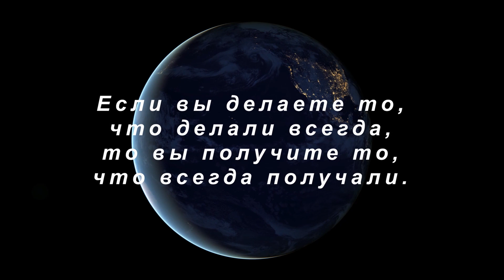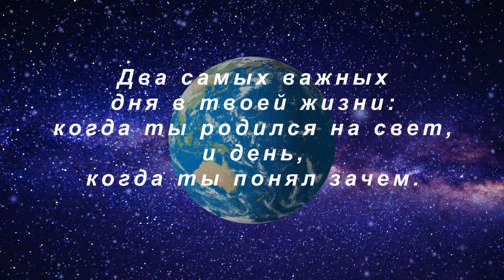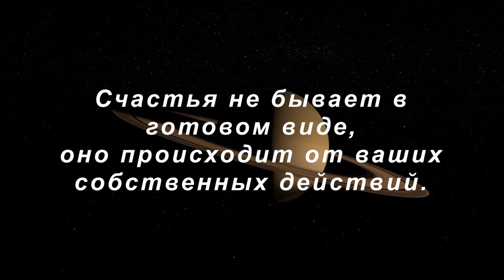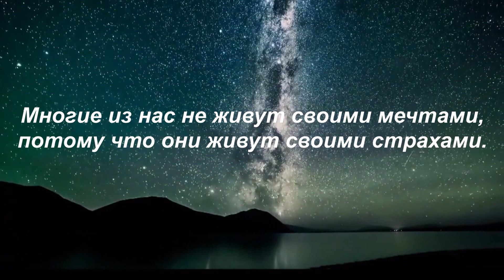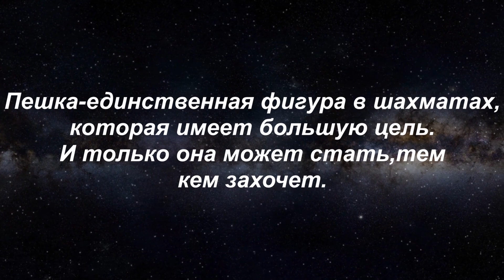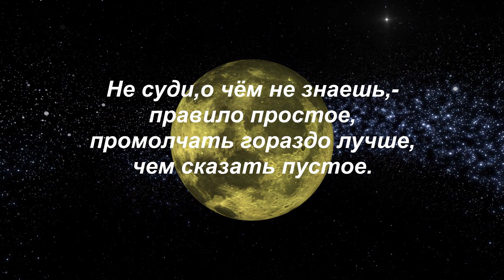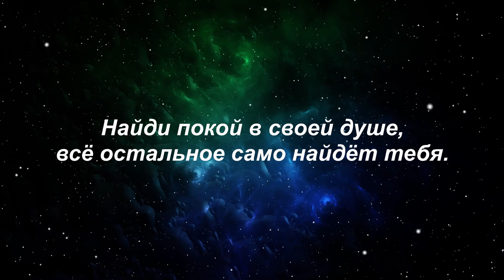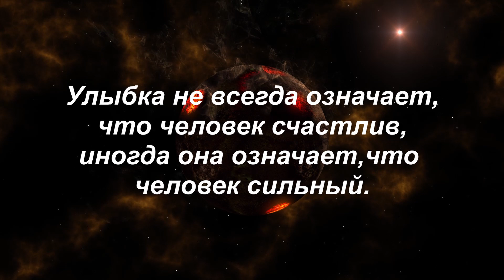цитаты известных людей,лучшее.вдохновляют и мотивируют.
принимай правильные решения,данные изречения заставляют задуматься,начать развиваться и жить полной жизнью.Это слова величайших людей в истории,они писались столетия назад но будут актуальны всегда.Они мотивируют нас на саморазвитие,мышление,на поиск самого себя,они помогут стать нам лучше и мудрее,добиваться своих целей не смотря ни  на что.Благодарю Вас что вы смотрите,ставите лайки и подписываетесь.